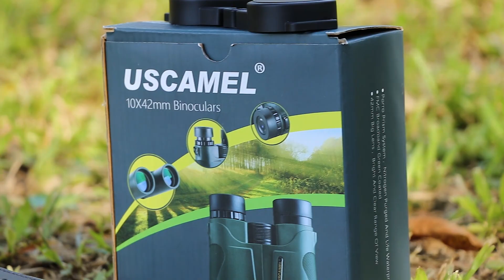USCAMEL 10x42mm Compact Birding HD Binocular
USCAMEL 10x42mm Compact Birding HD Binoculars from USCAMEL Optics Good choice for travel and camping